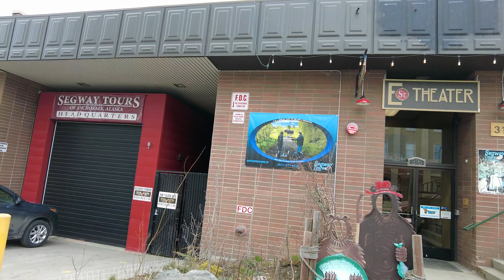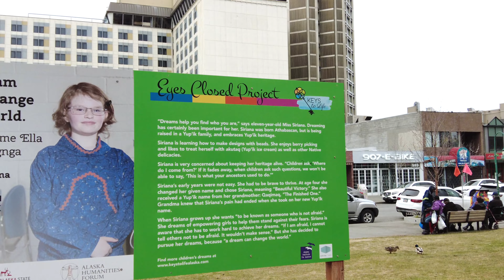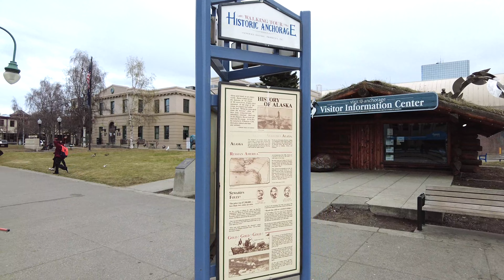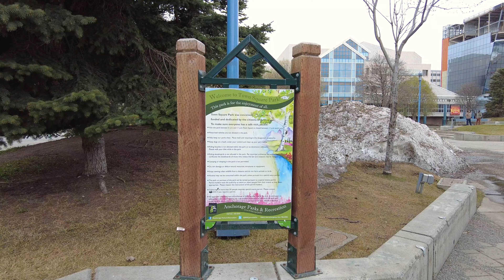【4K】Alaska Walking Tour - Downtown Anchorage Tour, Alaska, USA🇺🇸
Walking around Downtown Anchorage, Alaska, USA Travel, 4K Video

Tourist Attractions ⬇️
Peratrovich Park
Anchorage City Hall
Visitor Information Center
Federal Building
Convention Center
Polar Bear Gifts
Anchorage Sopping Mall
Anchorage Museum
Town Square Park
Performing Art Center

Enjoy the walk with City sounds.

📸  My Gear:
Sony Alpha 7R IV
Sony FE 24-70mm f/2.8
Apple iPhone 12 Pro Max
DJI Pocket 2 Creator Combo
DJI Mini 2 Fly Combo
Zoom H1n Portable Recorder
Micro SD
External Hard Drive
Power Bank
Smartphone Gimbal Stabilizer